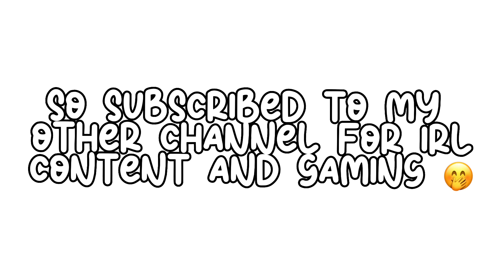A little announcement 🤭 (watch video then go to pinned comment)